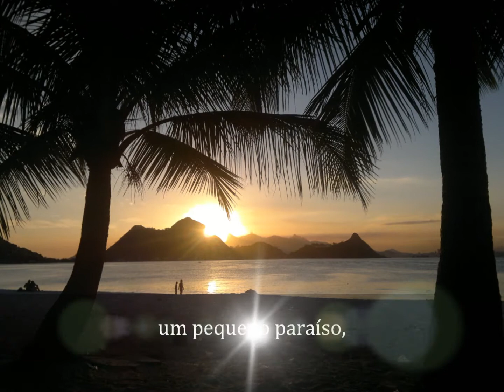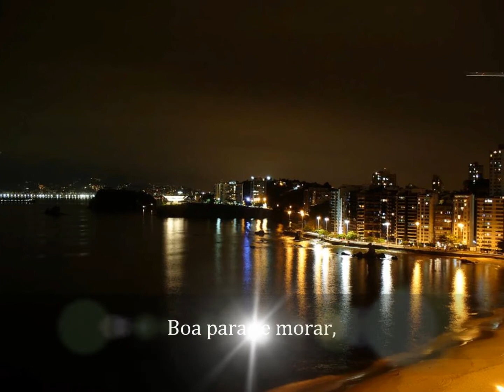Parabéns Niterói! 439 Anos de pura beleza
Niterói, pequeno paraíso - Texto: Dionilce - Niterói, Cidade Sorriso,